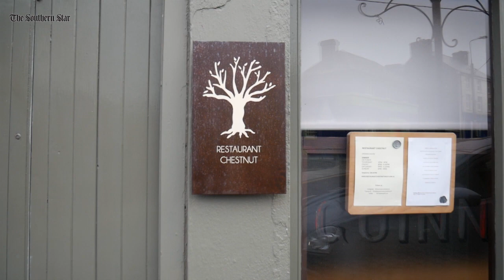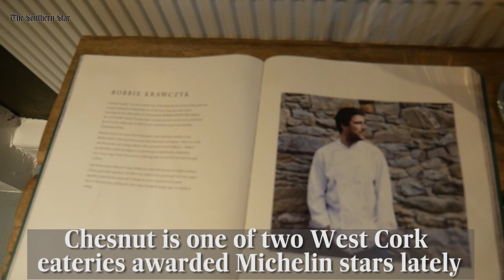Restaurant Chestnut - Ballydehob's Michelin starred restaurant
On October 1, 2018, Restaurant Chestnut in Ballydehob became one of two West Cork restaurants to be awarded Michelin stars. We went to the 18-seater eatery to speak to head chef Rob Krawczyk about their amazing story.

Read more about Chesnut and the rest of West Cork's foodie scene in West Fork - out this Thursday